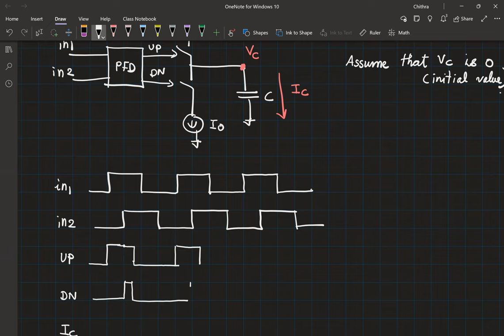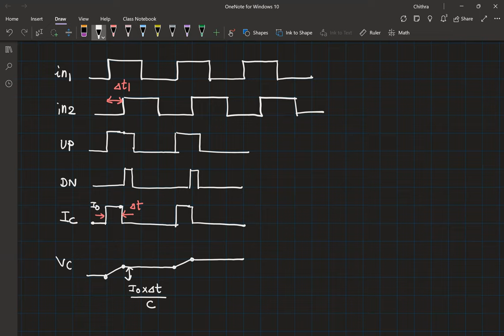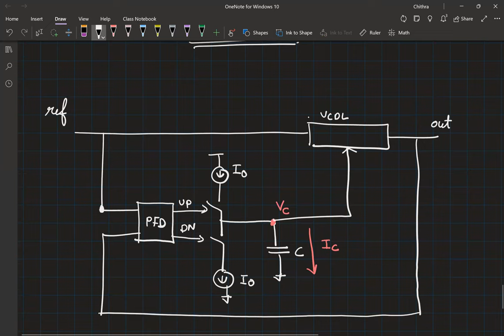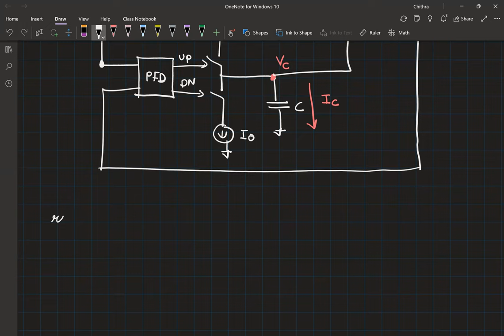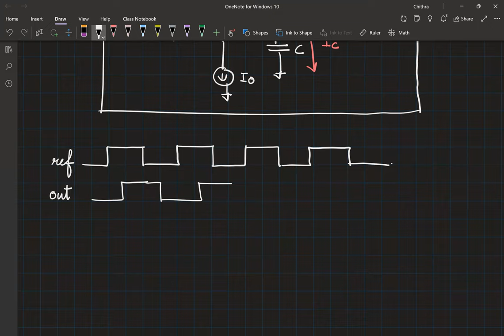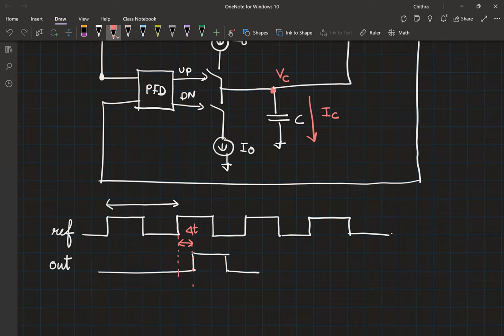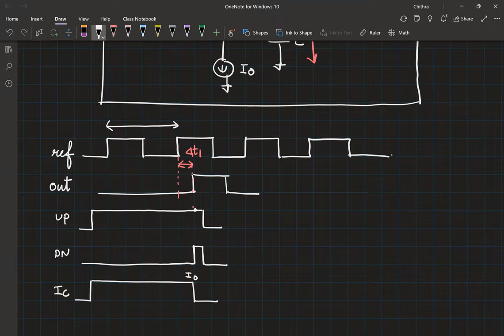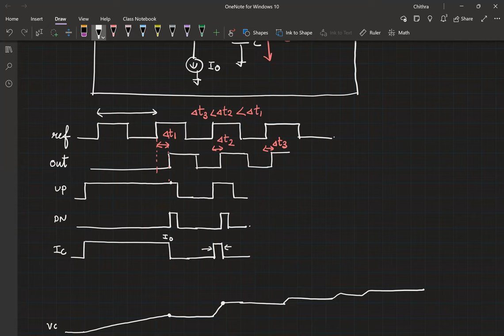Lecture 6: Locking in a DLL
EE 698G: Circuit design for frequency and phase synthesis (2023)

MVLSI, EE, IIT Kanpur

For more lectures on other topics from our lab, you may